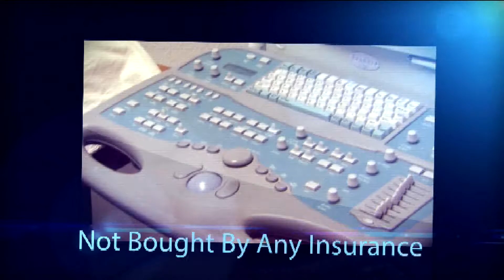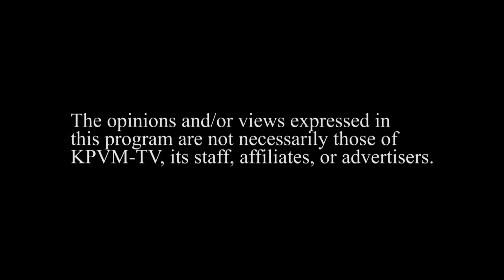01/23/2017 Independent Doctors of Pahrump 4 of 4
Host: Dr. Michael Reiner & Dr. Creig Christensen